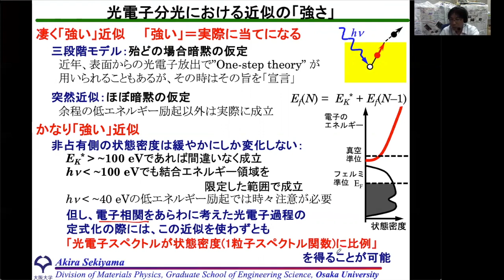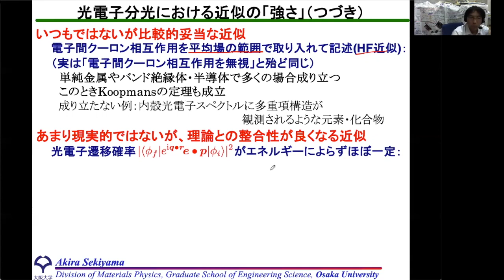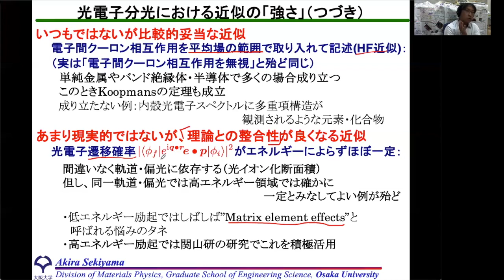光電子分光定式化で出てくる近似の「強さ」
光電子スペクトルの定式化の過程で、いくつか近似が出てきます。しかし、これらが「どれくらい強い近似」なのかわかりにくいという指摘がありましたのでそれにお答えします。